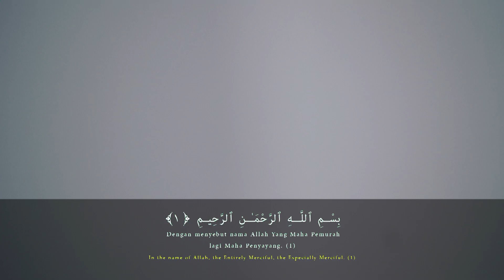Teman Hijrah "Ahmad Yasin" - Qs. Ibrahim ayat 42-52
Malam 25 Ramadhan 1440 H
Qs. Ibrahim ayat 42

lokasi : Masjid Raya Al-Muttaqin Bogor

Organized By
Teman Hijrah Indonesia